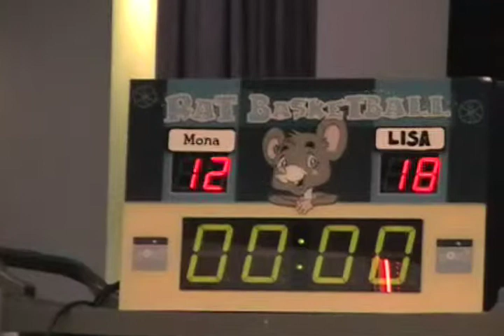rats basketball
rats basketball at COSI